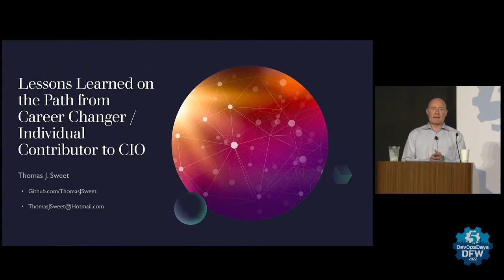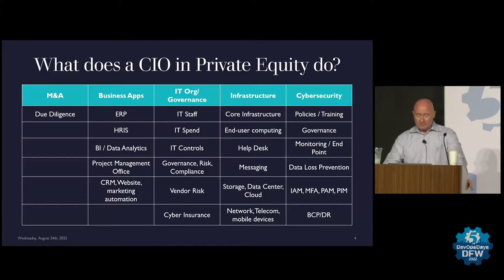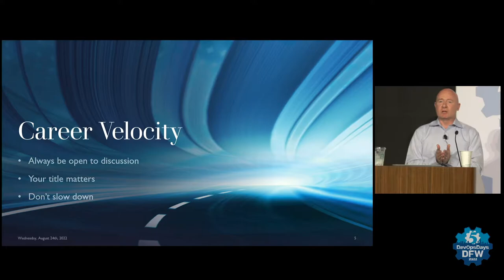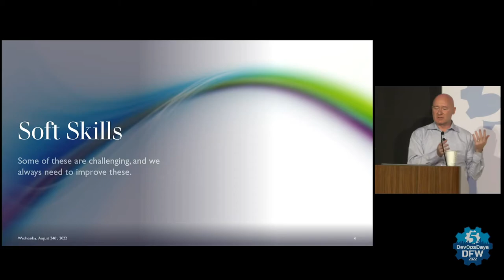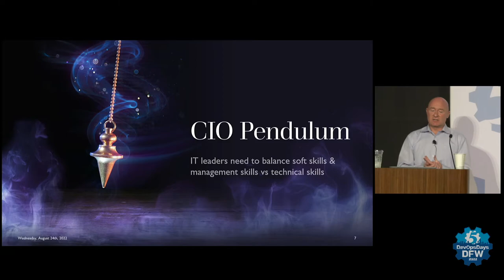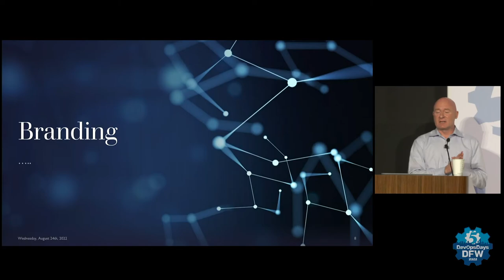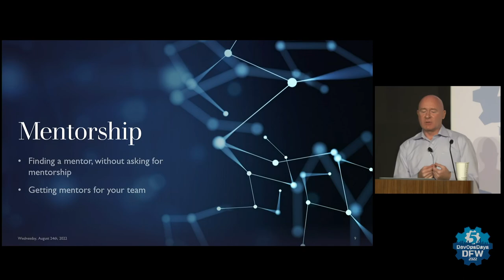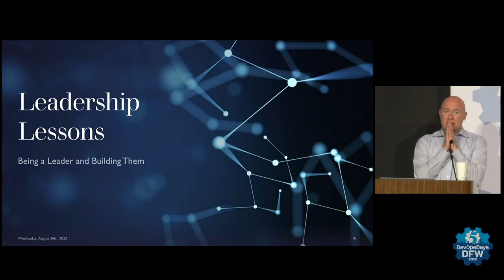Thomas Sweet - Lessons Learned on the Path from Individual Contributor to CIO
Ever wonder what steps one takes from a career transition into manual QA from another career, to working one’s way up to CIO? In this talk I cover my journey, the lessons I learned and the mistakes I made to help inspire the audience, with authenticity and transparency, to follow the path they want.

In this talk, I cover my successes and failures and provide a road-map of activities to help the audience focus their career planning.